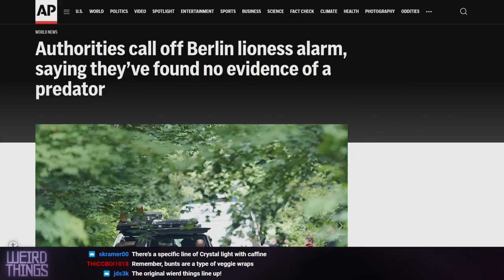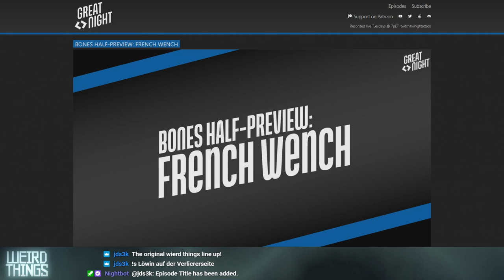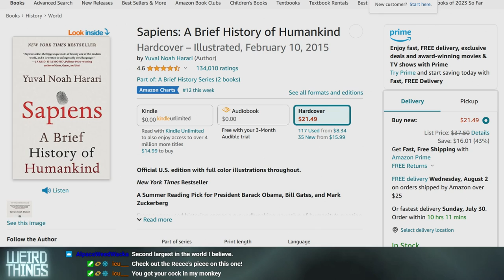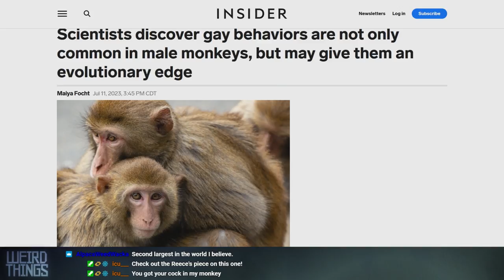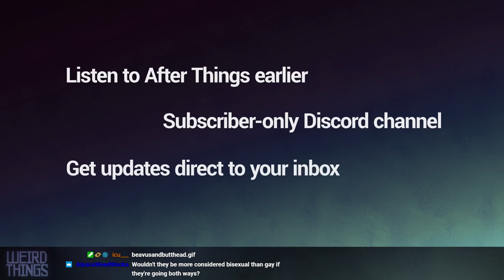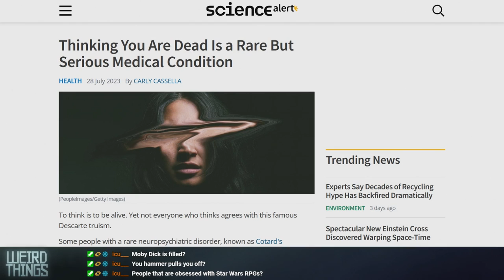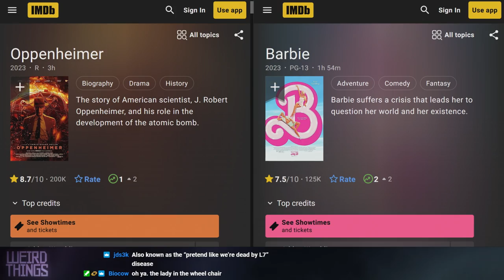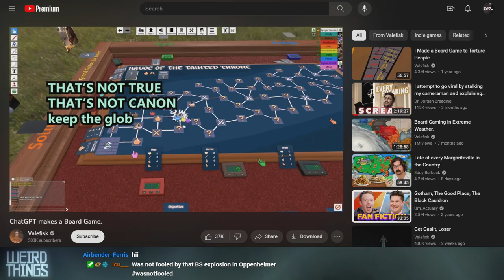Weird Things Ep. 545